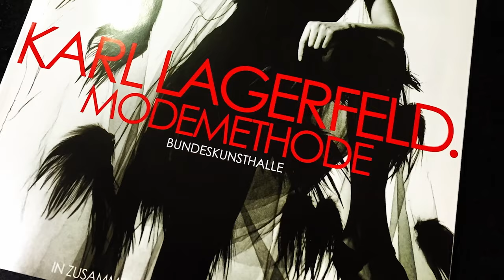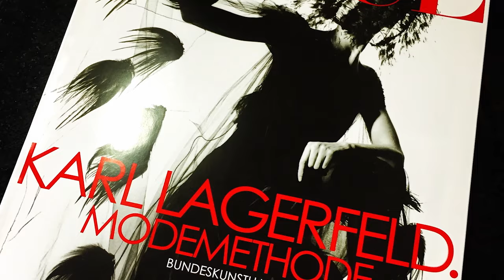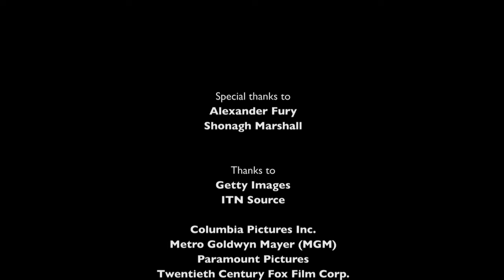Karl Lagerfeld: Fashion Iconic or Villain?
Discover the legacy of Karl Lagerfeld, born in Hamburg, Germany, and recognized as one of the world's most acclaimed fashion designers. Despite keeping his true birthday a mystery, reports suggest he was born on September 10, 1933. Renowned for his daring designs and continual reinvention, Vogue magazine hails him as the "unparalleled interpreter of the mood of the moment.

From: Discovering Karl Largerfeld